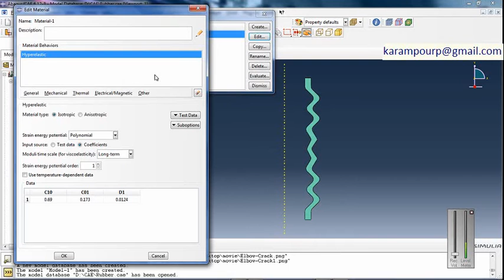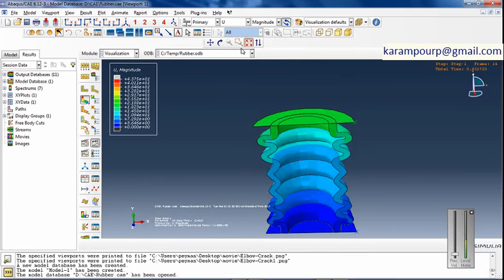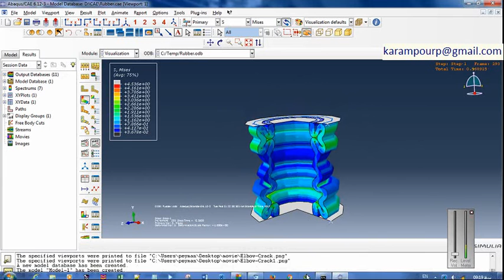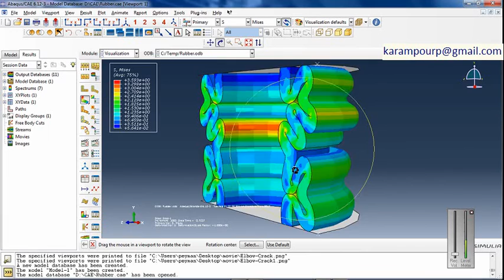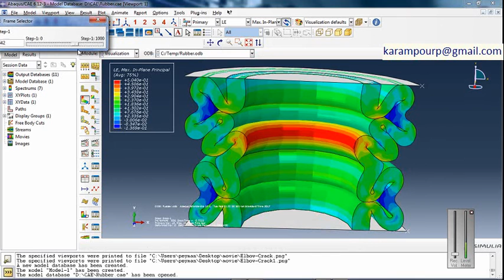Abaqus rubber modeling